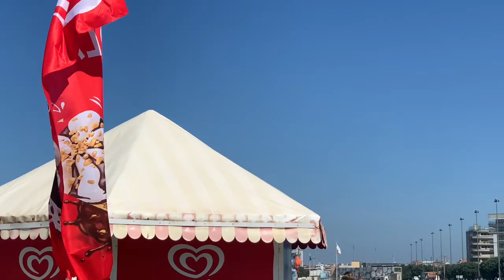All the Way to the Beach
I woke up so early so I decided to run to the beach. I walked a lot as well but I made it there!